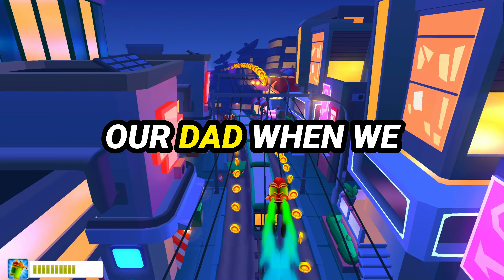r/AITA Not BUYING food for my EX and our KIDS!! | Best AITA Stories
Story 1: No Food 0:01
Story 2: Sister Letter 1:54
Story 3: Average Looking 3:53
Story 4: Another Woman Pregnant 5:09
Story 5: She's Pretty 6:54